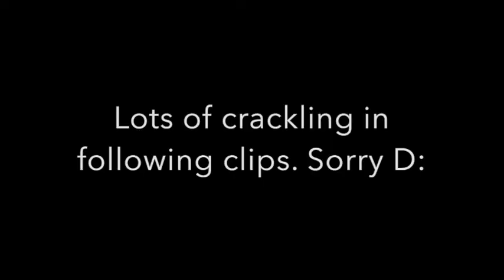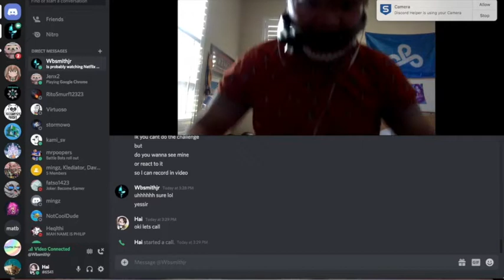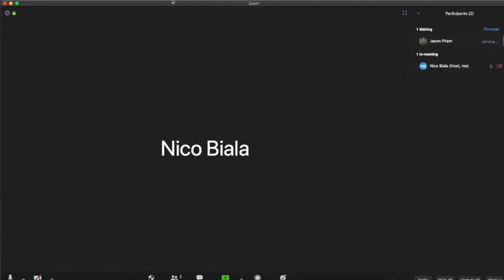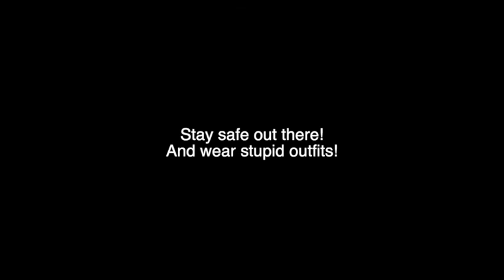Stupid Outfit Challenge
Today, Jason and I decided to do an outfit challenge while in quarantine!